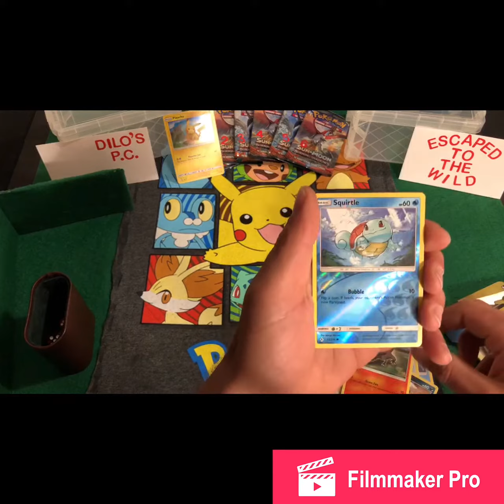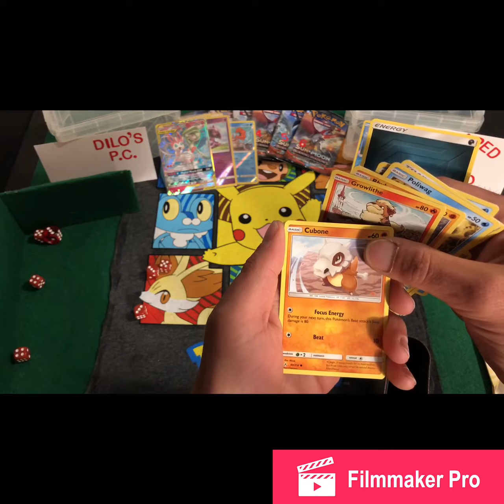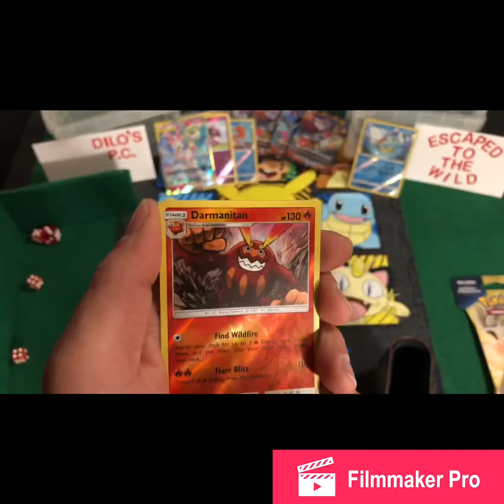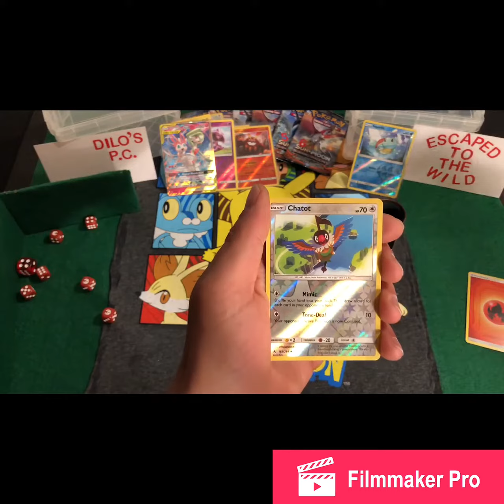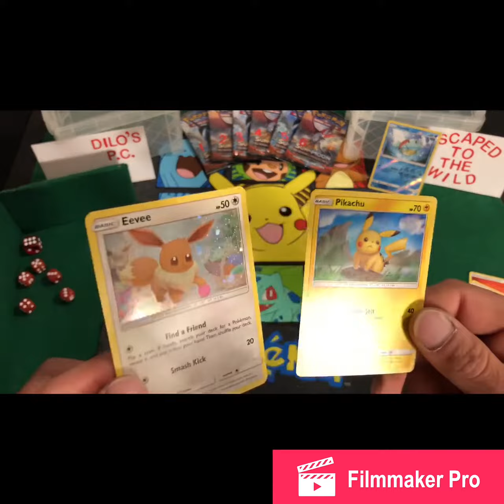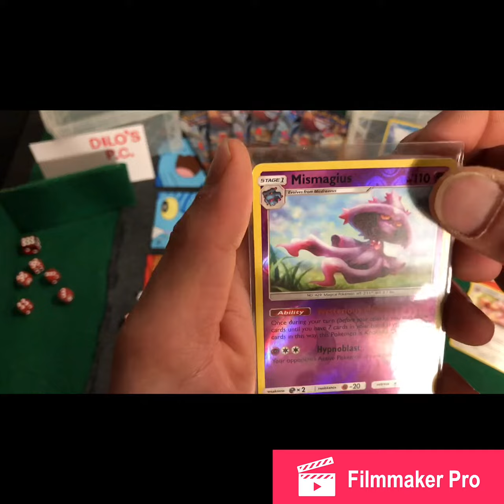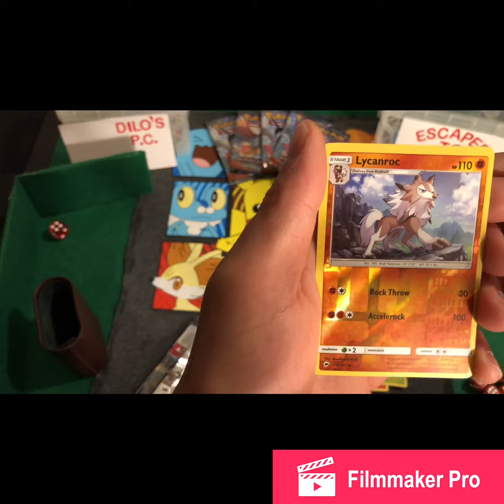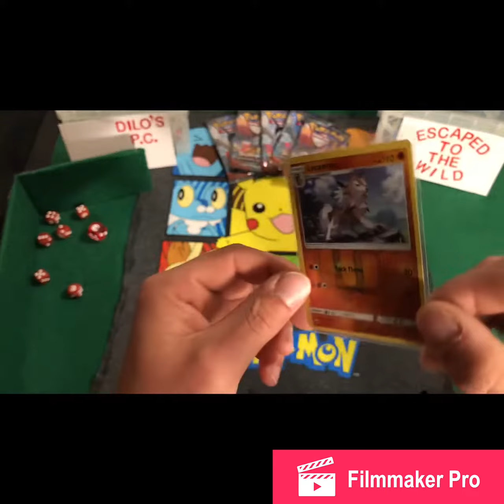PCO: Ep.1 - Introduction of the Dice Game!!! A new way to OPEN Pokémon Cards!!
Welcoming all Pokémon trainers to a new fun way to open up Pokémon cards!!! I introduce a game involving dice acting as my poke ball trying to capture the rare holos and reverse holos!!! Happy training everyone:)